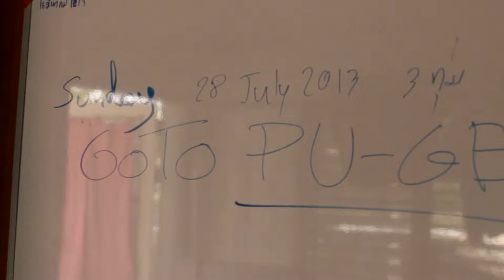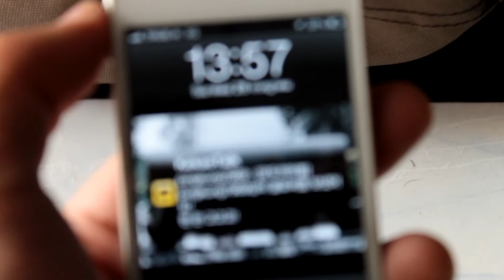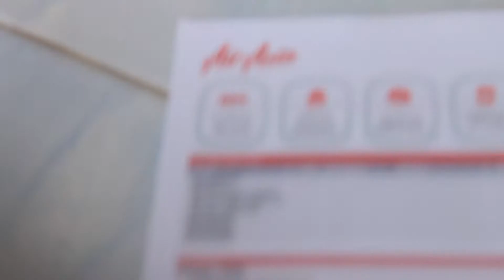เที่ยวภูเก็ต 2013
phu1